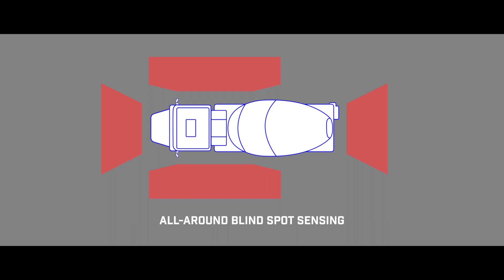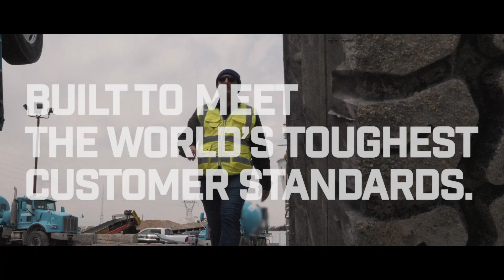PreView Radar Solutions for Concrete Equipment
All around blind spot sensing solutions for mobile concrete and construction equipment.